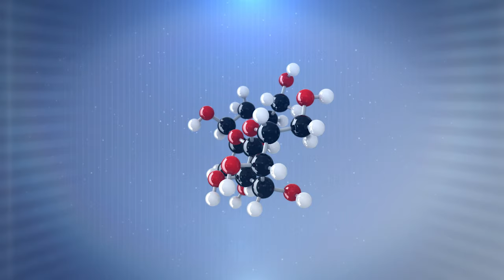7 SIGNES QUE VOUS CONSOMMEZ TROP DE SUCRE